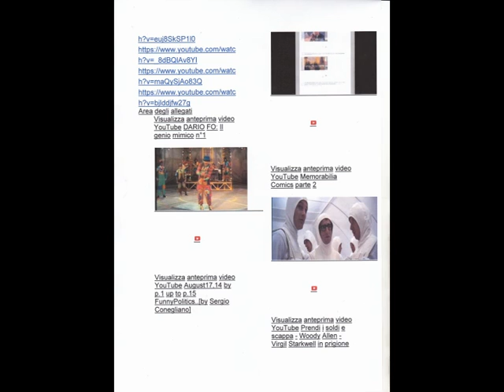3 Item of +/- Witty Interest [by Sergio Conegliano]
3 Item of +/- Witty Interest [by Sergio Conegliano]